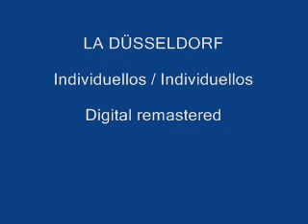La Düsseldorf / Individuellos / Individuellos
Please VOTE if you like it ! Thanks!